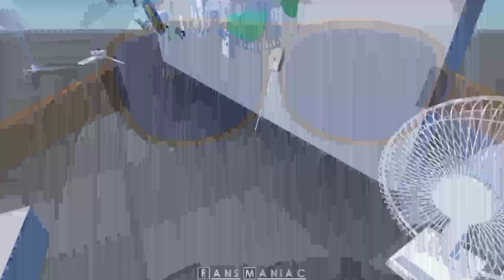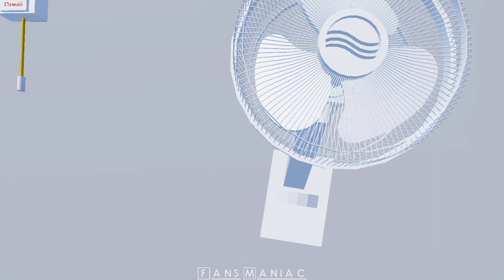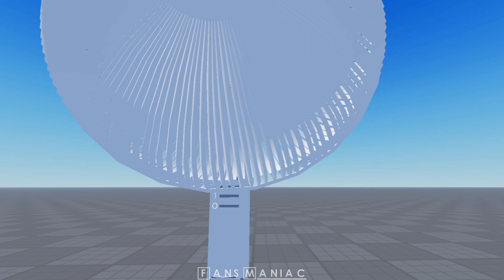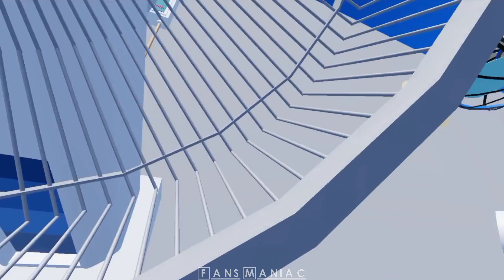Fan/kipas angin baling baling dinding dan kipas langit langit